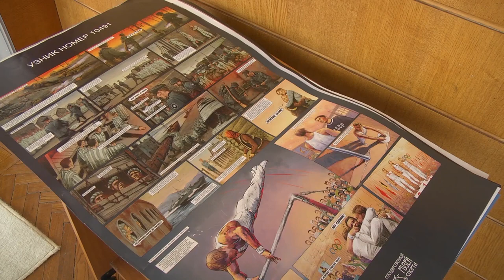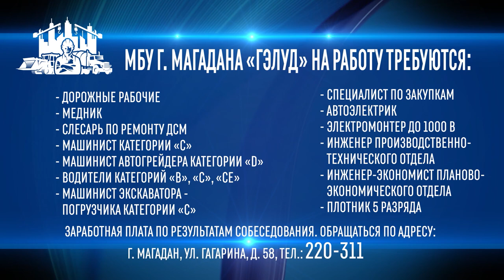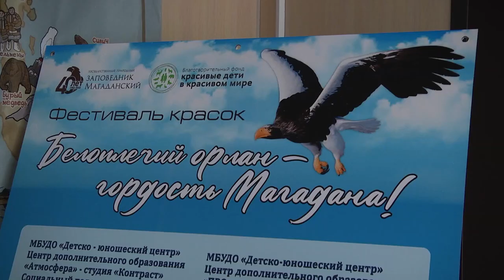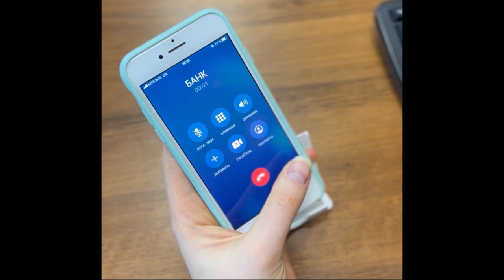Магаданское время от 11 02 2022